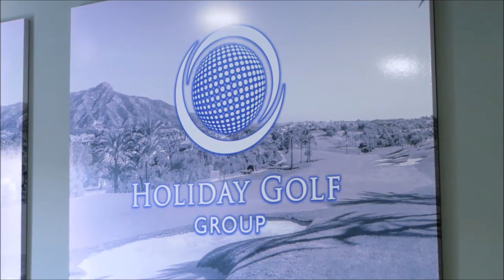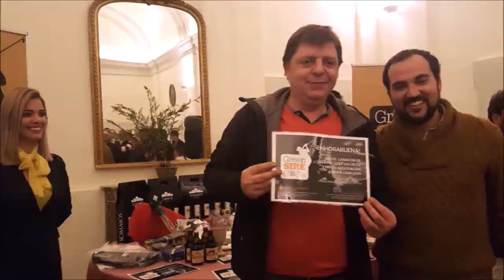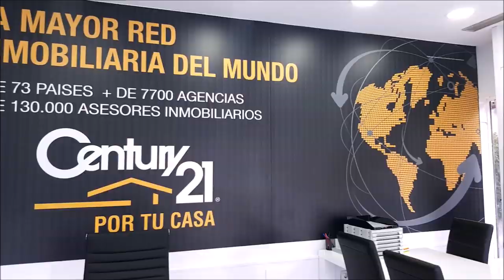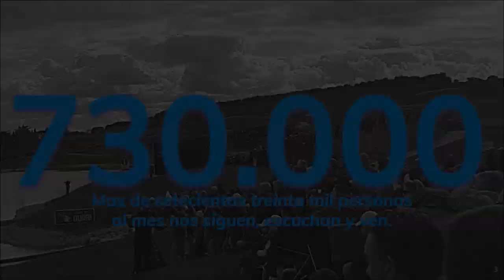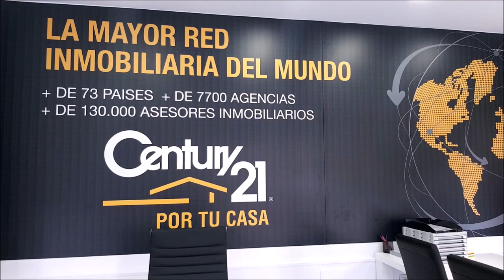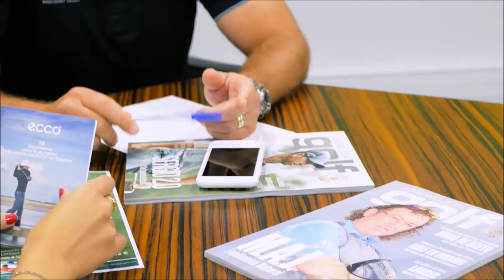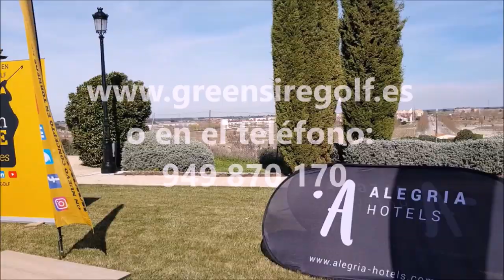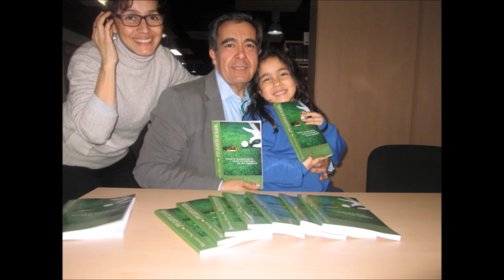88 TOMANDO EL APERITIVO CON ...MEIRAV KAMPEAS 2º PARTE EL PEQUEÑO LIBRO DE LOS GRANDES VALORES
Programa 88 2º PARTE TOMANDO EL APERITIVO CON MEIRAV KAMPEAS   AUTORA DEL LIBRO EL PEQUEÑO LIBRO DE LOS GRANDES VALORES  junto a Mariano Puerta Director de COaching Golf Radio y TV . Un programa de  @CoachPuerta  DESDE EL SILK AND SOYA
550.000 personas, al mes, interesadas en el golf, el turismo, la gastronomía, deportes….
3 programas semanales, más de 500 en 3 años.